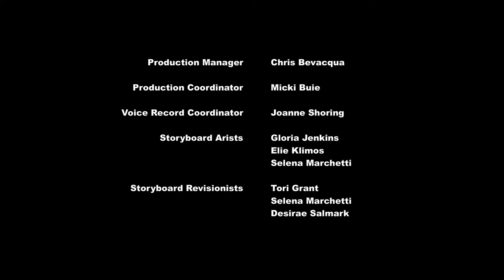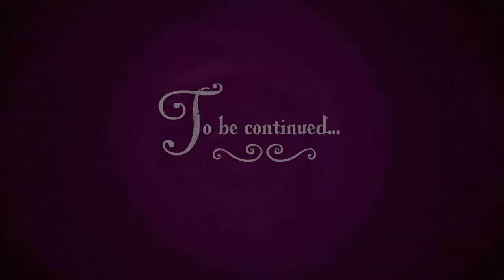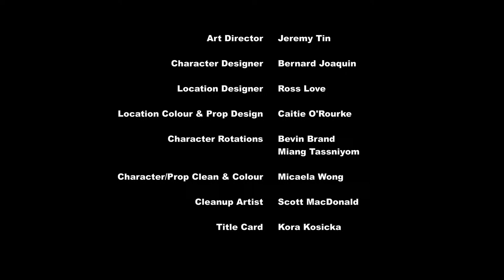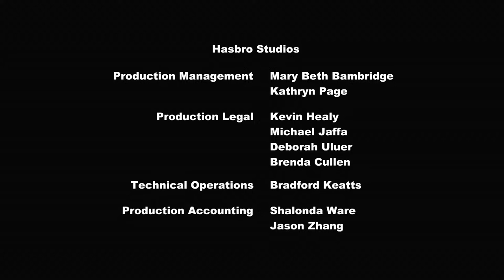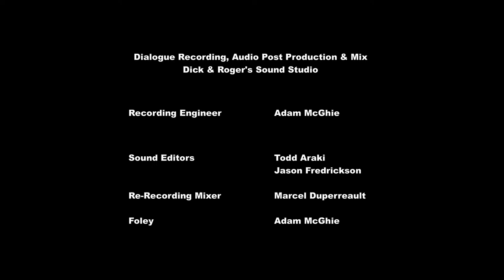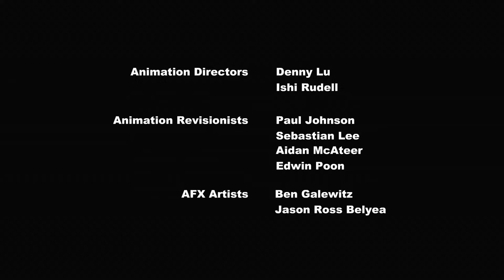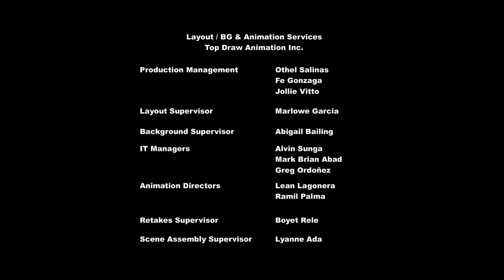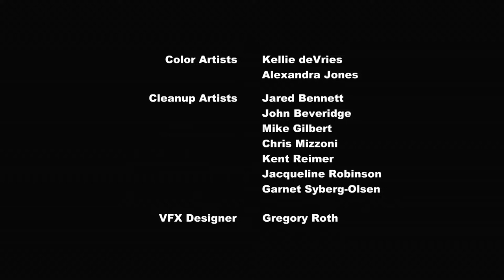🔴 BEST MLP EPISODES | MLP FiM, EG AND TYT LIVE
❤️ BEST LIVE MLP EPISODES ❤️ Friendship is Magic, Equestria Girls and Tell Your Tale ❤️

Discover the magic ✨ of friendship with Twilight Sparkle, Rainbow Dash, Pinkie Pie, Rarity, Fluttershy, Applejack and friends. Enjoy great MLP episodes here on My Little Pony Official channel where you can find: My Little Pony: Friendship is Magic, My Little Pony Equestria Girls, MLP Stop Motion Shorts, Hello Pinkie Pie and our brand new Pony Life episodes! 🌈 Meet My Little Pony Rainbow Squads 🌈 Whether an alicorn like Twilight Sparkle, a unicorn like Rarity, a pegasus like Rainbow Dash and Fluttershy or an earth pony like Pinkie Pie and Applejack, get to know your favorite friends from My Little Pony and Equestria Girls! My Little Pony - The Ponies: 💜 Twilight Sparkle: The leader of the Mane 6, she shares the magic of friendship with everypony she meets. ❤️ Fluttershy: A kind and gentle pony with a love of all creatures, big and small. 🧡 Applejack: Honest, friendly and sweet to the core! 💛 Pinkie Pie: The silliest pony around, she knows how to turn any frown upside down! 💚 Rarity: The resident fashionista, known for her beauty and generosity. 💙 Rainbow Dash: A loyal and dependable friend who is always ready for adventure! My Little Pony - The Equestria Girls: 💜 Twilight Sparkle: Clever and curious, this Equestria Girl is always ready for a new challenge! ❤️ Fluttershy: Though shy and soft-spoken, this kind-hearted Equestria Girl will stand up for her friends no matter what! 🧡 Applejack: Sincere and self-confident, she is an Equestria Girl who stays true to herself! 💛 Rainbow Dash: The ultimate team player, this Equestria Girl enjoys having fun with her friends! 💚 Rarity: Trendy and fashionable, this Equestria Girl is all about generosity and fabulousity! 💙 Pinkie Pie: Entertaining and energetic, this Equestria Girl always makes sure her friends are having a great time! It must be their destiny!